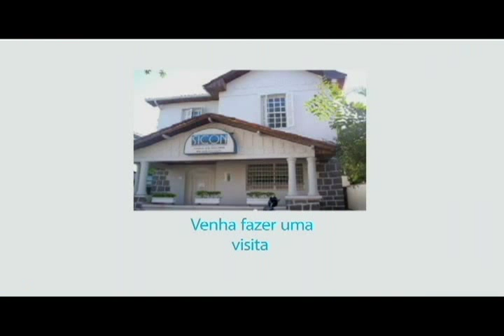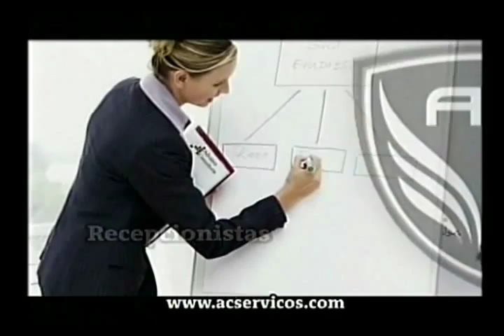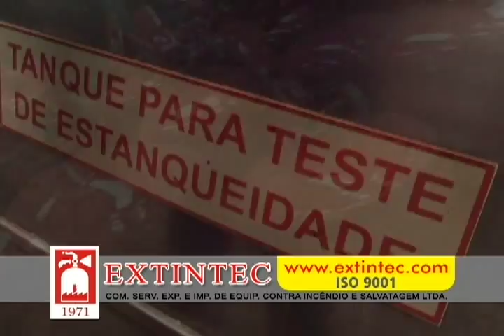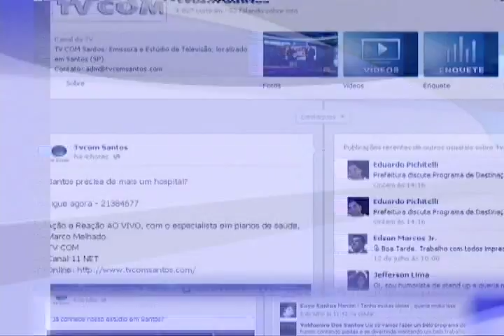Viver em Condomínio 13/11/2015 Luiz Fernando (OAB)